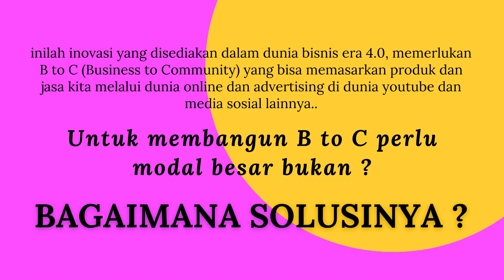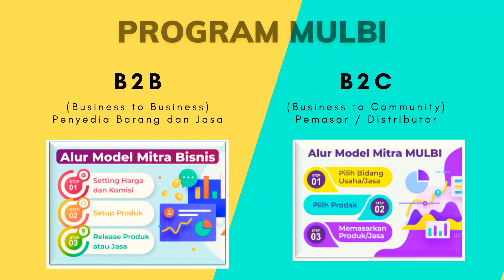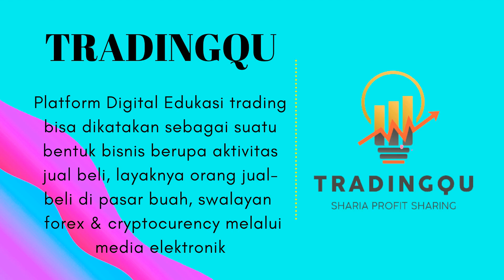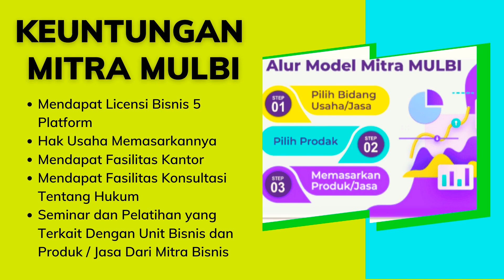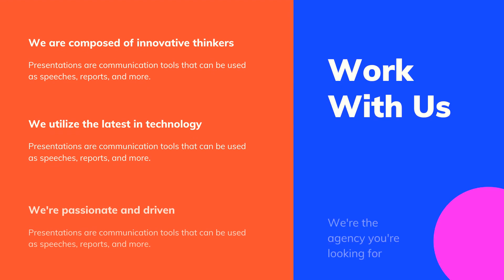MULBI MultiBisnis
Platform Mulbi mengakomodir kemudahan bagi Pengusaha dalam proses saling mempromosi bisnis masing-masing dan menjalankannya.